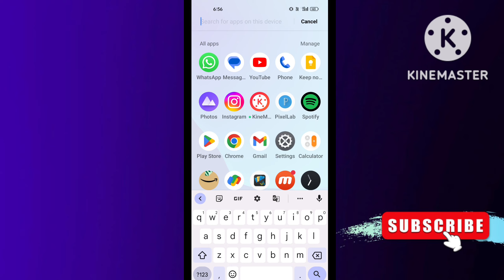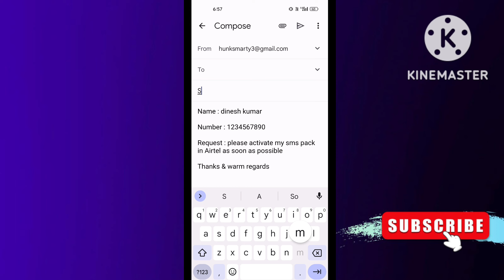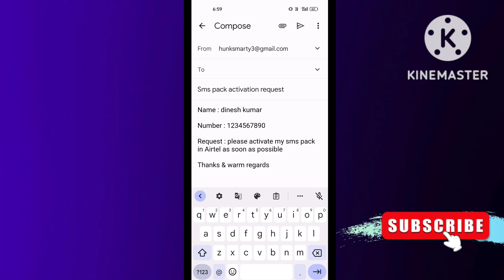How to get otp without recharge in airtel | airtel sim me bina recharge ke sms kaise kare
00:00 How to get otp without recharge in airtel
00:30 how to send sms without recharge in airtel
01:30 airtel me sms recharge kaise kare
02:00 airtel sim me bina recharge ke sms kaise kare

in this video I'm talking about How to get otp without recharge in airtel